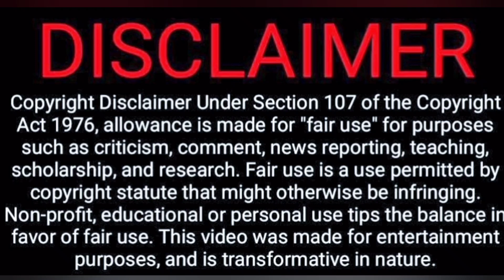Nakkalites | Alumbunaties Sidumoonji Senior🥰🤯 Ep 2 Video Reaction | Tamil Couple Reaction